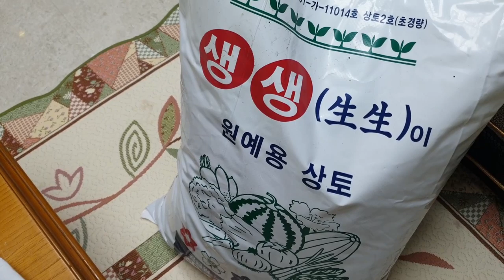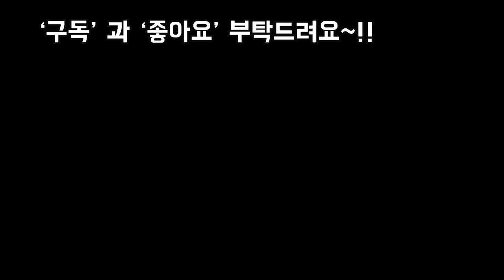물빠짐있는 비닐백화분 가볍고공짜화분ㅋ Plants How to grow Balcony lettuce~!!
안녕하세요
오늘은 화분이 모자라서
비닐쇼핑백으로
텃빝을 만들어 봤어여
공유하시고 건강해지는
프리티님들 되세요~!

사랑합니다
감사합니다~!!